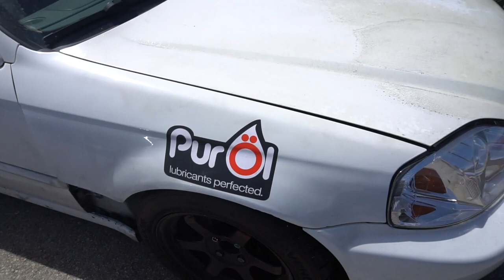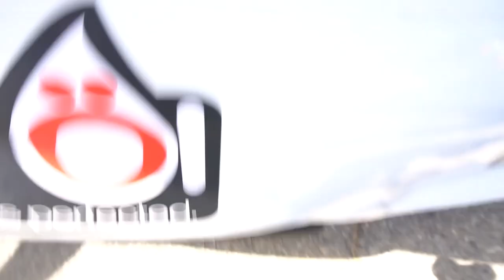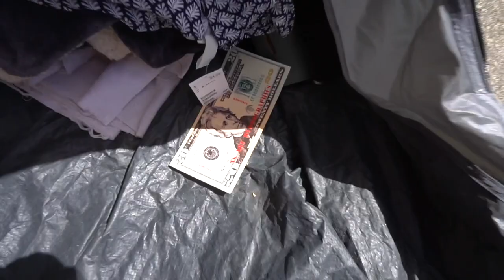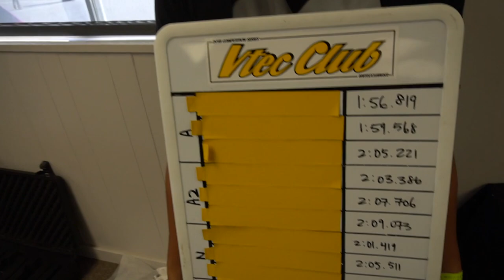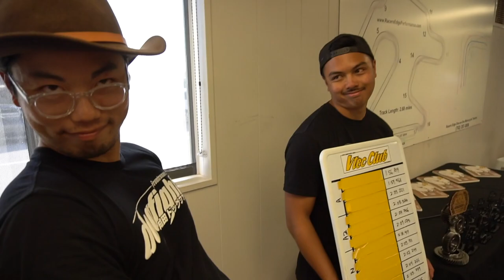Vtec Club Vlog Episode 2 - CVR 4/8/17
Hey! heres episode 2! Sorry for the late post. -__-
For round 2 we drove out and camped out for the weekend at chuckwalla valley raceway. Lots of racing, grilling, and drinking!
CVR is one of the most fun tracks to be out on. With lots of double apex's, sweepers and kerbs. It's in the middle of no where so it does require alot of prepping from food, gas, and camping gear. Heres what goes on out in the middle of the desert! :)

Vlogger: Kristian Wong @studytuned
Video/editing: Danny Moon @moonpieeeeee

Battlecraft
Check out there new HyperTearDrop shift knobs!